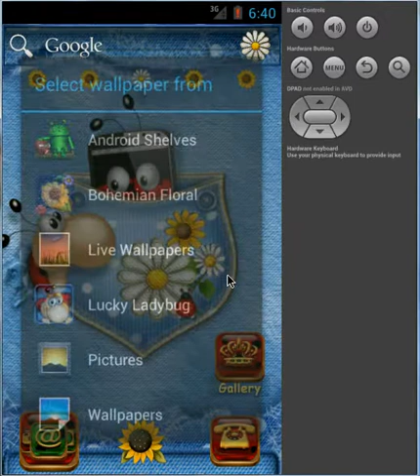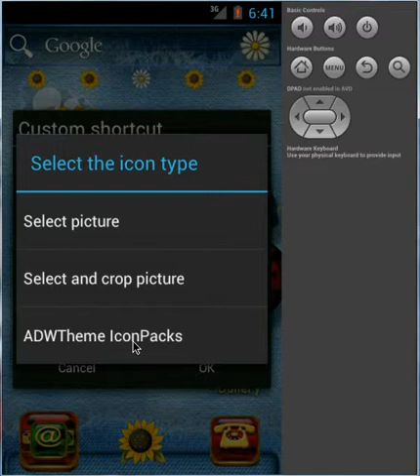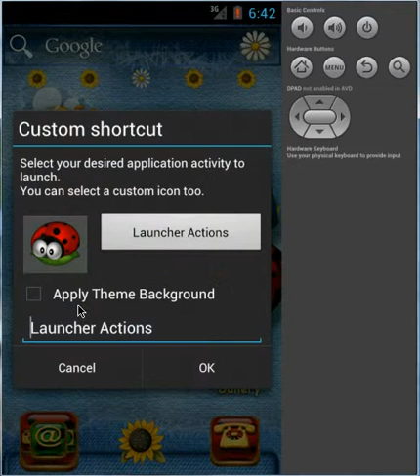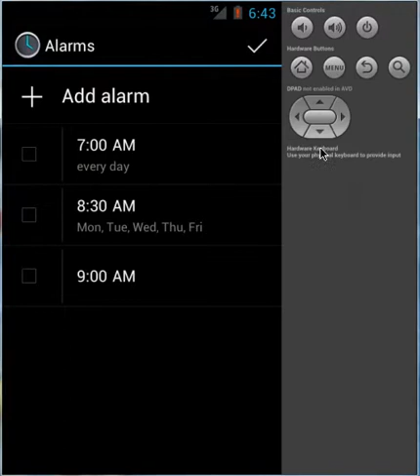ADW Launcher Theme Lucky Ladybug